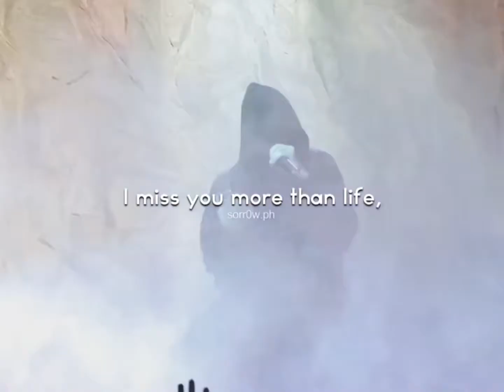Justin Bieber🔥 Ghost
Its Justin Bieber with his song Ghost enjoy watching🥰